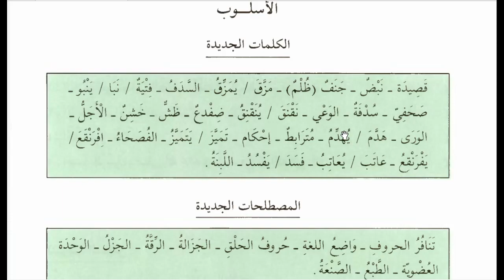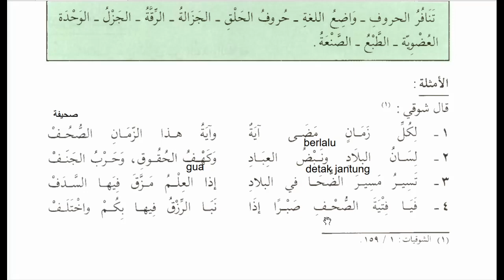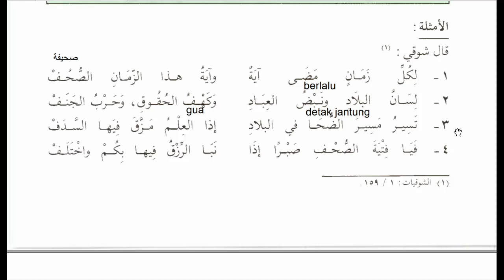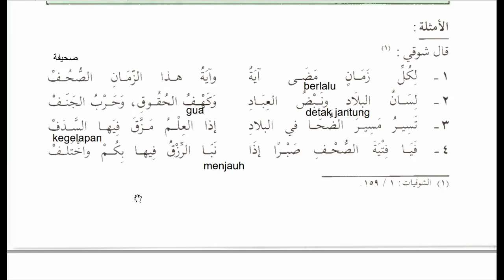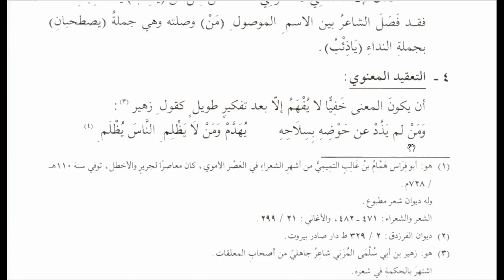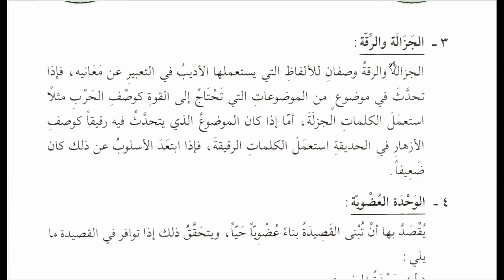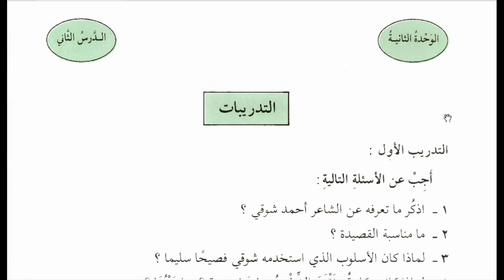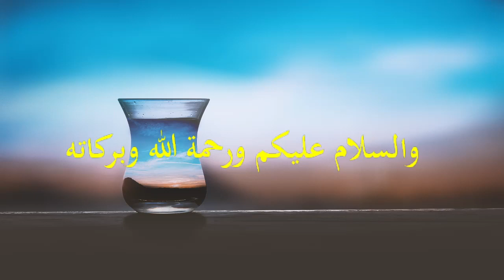BELAJAR BALAGOH DARI KITAB SILSILAH (PELAJARAN-2)